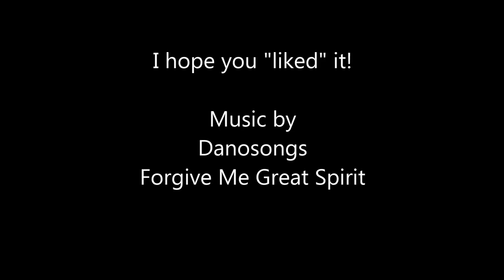SLOW MOTION. Fiddler Crab eating algae. Fish swimming.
A dose of tranquility.

These fish are spoiled, but I'd like to make them rotten. I strive to educate myself so that I can properly care for my fish and give them the happiest, longest life possible.
The channel I watch the most to help me grow is:
Rachel O'leary. I definitely recommend Rachel to anyone curious or wanting to grow as a keeper of aquadic life.